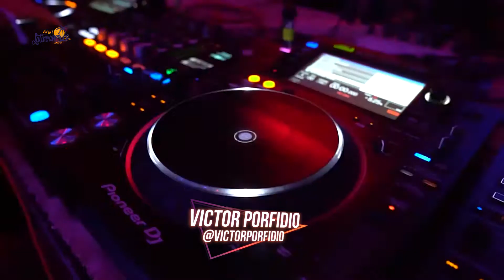Victor Porfidio con Daniel Pereira en Acá en Latinoamerica 2/3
Descubre la magia de la vida del exitoso DJ y empresario Venezolano  Víctor Pórfido.

Twitter / Instagram @DanielPereiraTM @AcaEnLatino @VictorPorfidio